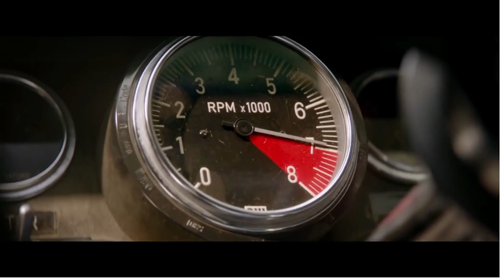THIS Lab Scene is the Best I've Ever Seen